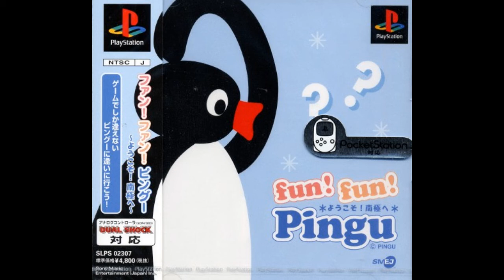Crossroads - Fun! Fun! Pingu - Youkoso! Nankyoku e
Composer: Manami Matsumae
Platform: PlayStation